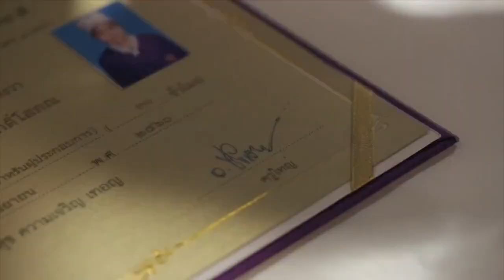เรียนสนุก เข้าใจง่าย ตอนนี้เปิดรับสมัครทั้งระดับชั้นปวช. และปวส. สนใจสมัครเลย สอบถามโทร